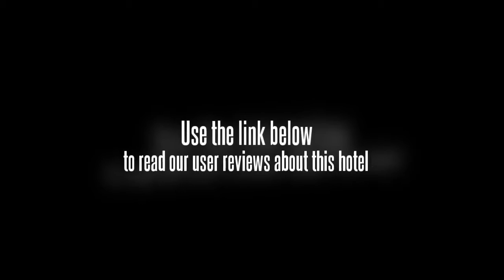City Hotel Xiamen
This Xiamen hotel is situated right in the heart of the city, making it a convenient location for both business travelers and tourist to stay. Wanshi Arboretum, Huandao Lu, Xiamen University, and South Putuo Temple are some of the attractions located near the City Hotel Xiamen. The Gulangyu Ferry Terminal is located near the City Hotel Xiamen, while the hotel can be easily reached from the airport, as well.

The City Hotel Xiamen has a total of 75 guestrooms is available. This total is comprised of a combination of standard rooms and various suites. Each guestroom is fully furnished and has complimentary broadband Internet access.

Once used as a State Guest Building in the 1980â€™s, the 4-star City Hotel Xiamen has seen many foreign dignitaries and business celebrities. It was turned into a part of the hotel and redecorated in August of 2005. Chinese and Western cafeterias are available to provide guests with food, and the 24-hour cafe serves light snacks and drinks around the clock. An indoor swimming pool, fitness center, and sauna are available for guests that wish to relax or exercise during their stay.